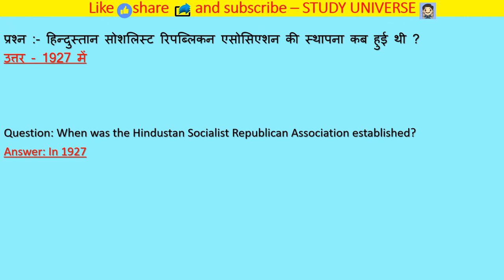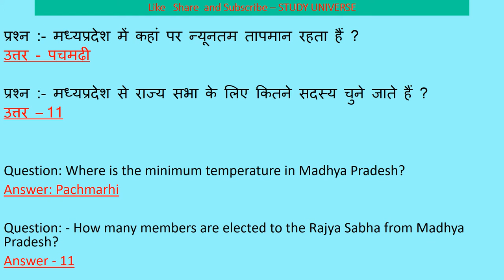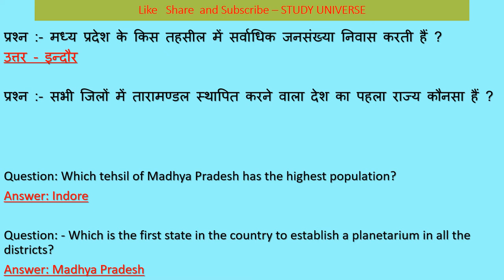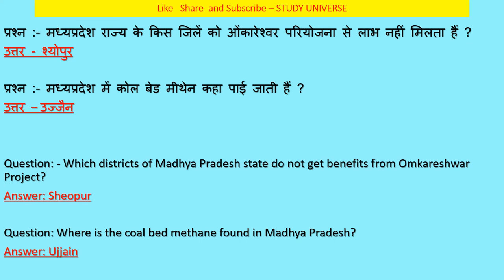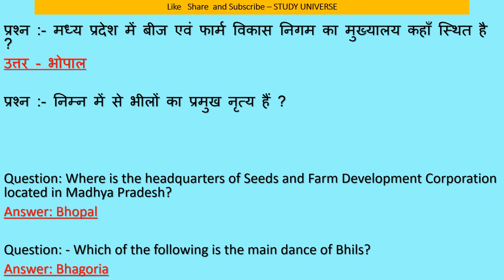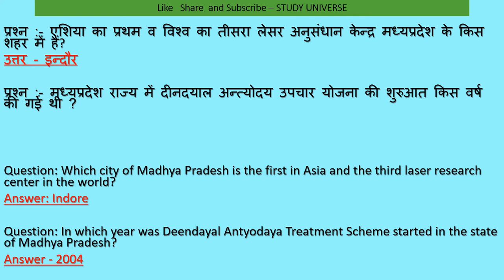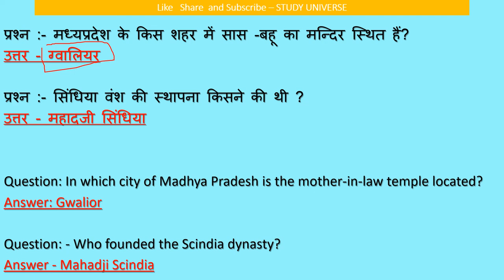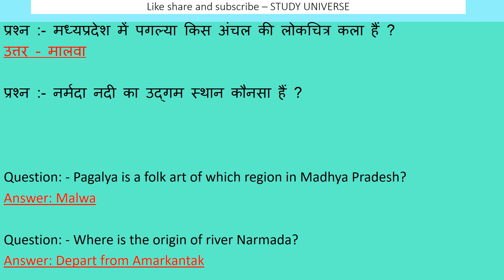Madhyapradesh mixed Gk 1000 questions part - #6 मध्यप्रदेश मिक्स्ड जीके 1000 प्रश्न पार्ट - #6